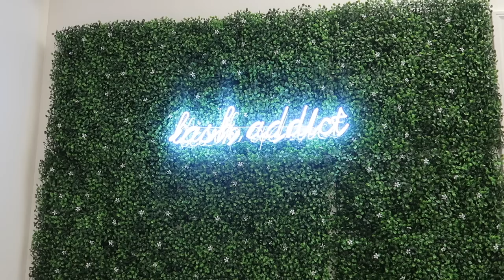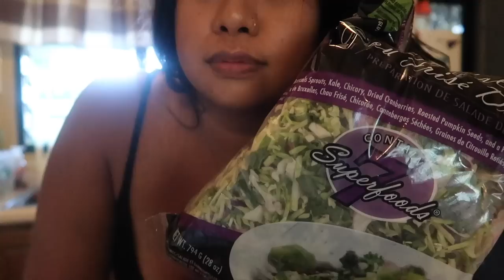TALKING HAWAIIAN AT THE LOʻI KALO (TARO PATCH)!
This vlog is from Mei (May) 11, 2019

We help out at a lo’i kalo for Paulele’s school. You get to hear us, we ok mainly our keiki talk Hawaiian.

🌱Hawaiian Words:
“Ono” (delicious)
“Pa’i” (slap/hit)
“ʻAʻole” (no)
“ʻAe” (yes)

💻Editing:iMovie
🎥Cameras:
-Canon G7x Mark ii
-iPhone X